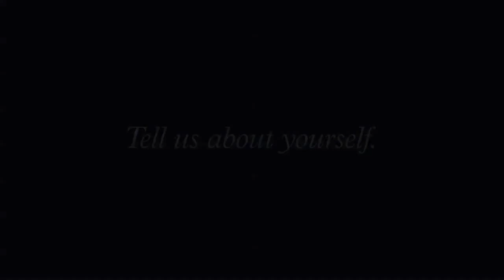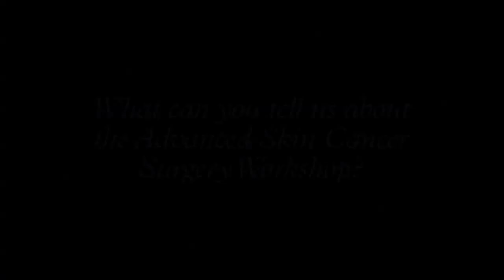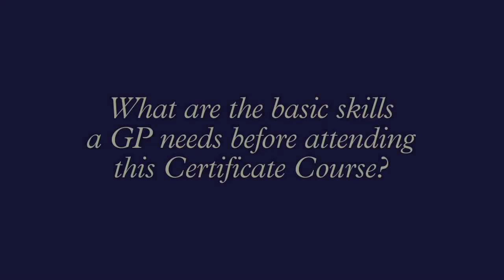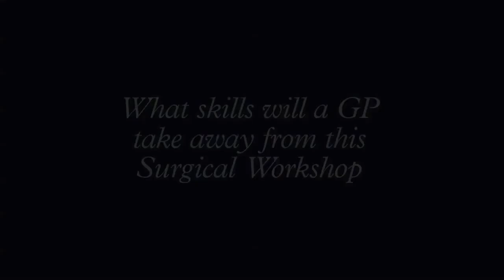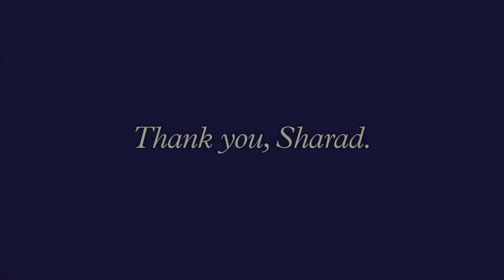An Interview with Dr Sharad P. Paul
A brief interview with Dr. Sharad P. Paul about himself and the Advanced Skin Cancer Surgery Workshop.